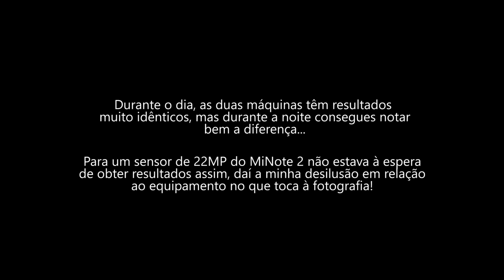DESILUSÃO !!! NÃO QUERO o meu novo smartphone! Sabe porquê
Estou mesmo triste e arrependido pela performance do meu MiNote 2 na fotografia, pois os resultados são um pouco fracos na minha opinião, para um topo de gama e com um sensor de 22MP.

Algum MATERIAL que eu uso:

O DRONE que uso nas minhas filmagens:

A minha camera dos Unboxings:

A minha segunda camera:

O meu microfone de Vlog: